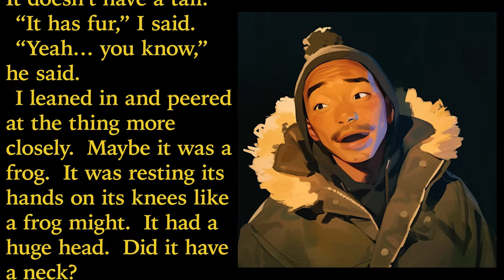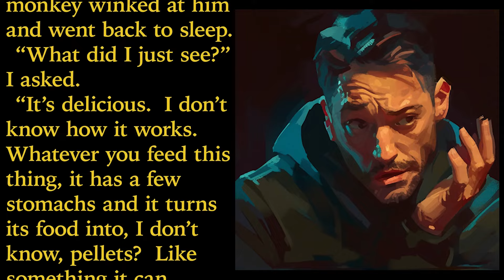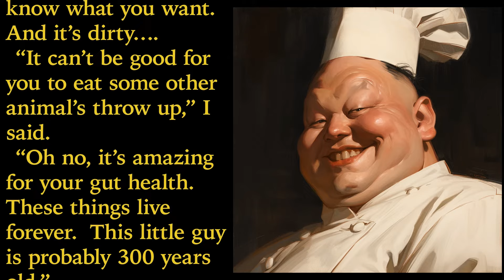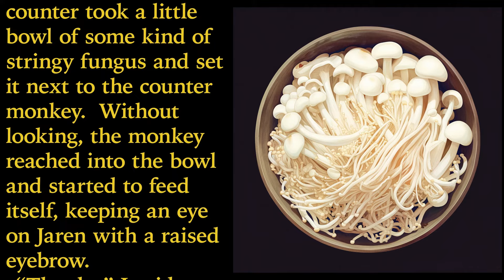Counter Monkey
A weird little piece of sci-fi flash fiction -- certain to delight hungry audiences of all ages.

Music made with FL Studio 21.  Visuals made with the aid of Midjourney 6 (Niji) and Adobe Photoshop.